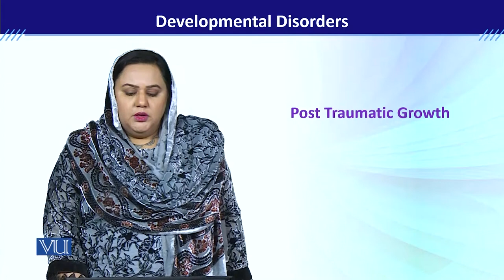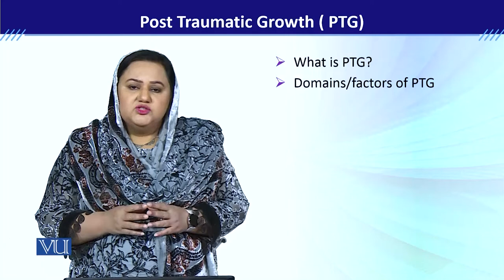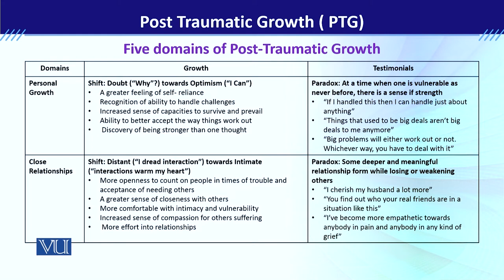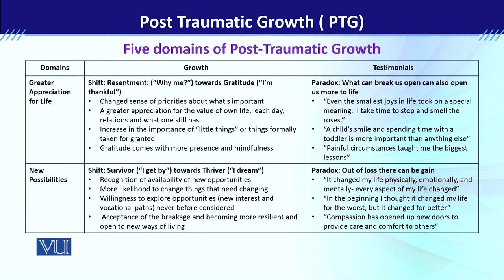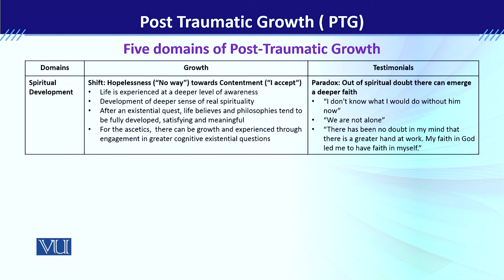PSY613_Topic029 | Developmental Disorders